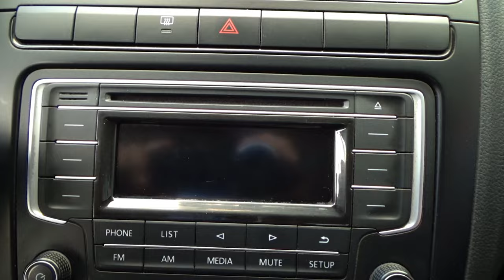Volkswagen / Vento / 2020 - 14275